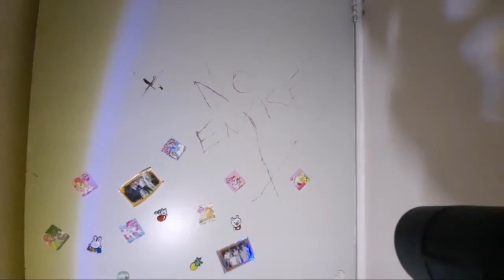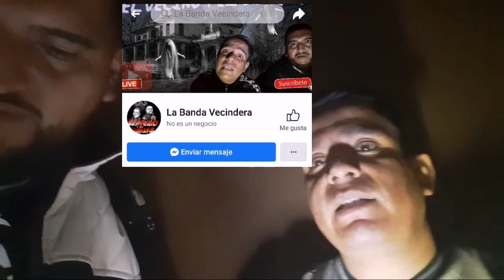RESUMEN: EXPLORACIÓN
Resumen de la exploración la casa del cubo, la casa maldita de Morelia. Esta casa nunca dejara de sorprendernos!!